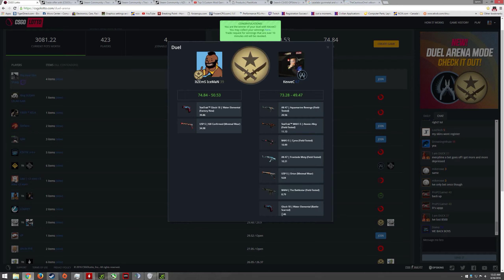CSGOLOTTO I Have A Set of MELONSSSSS Big Time All in Bets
Big Bets for someone who went from nothing to something on his inventory. The doppler bet was after i lost three in a row and even though i was saving the doppler to sell to get a new gpu I raged and went all in see what happens